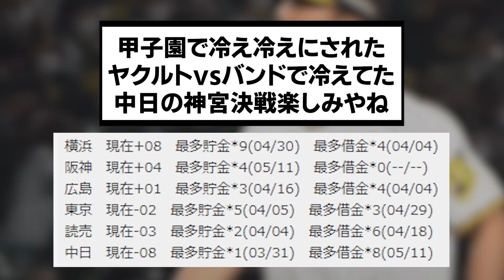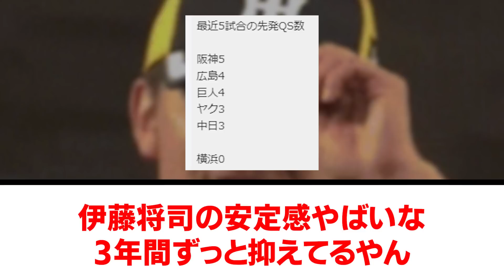絶対に3連敗しない阪神、首位と2ゲーム差！！後のセファンの反応【阪神タイガース/プロ野球/なんJ反応まとめ・ 2chスレ・5chスレまとめ/VOICEVOX/2023年5月11日】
⚾音声提供
VOICEVOX:ずんだもん
VOICEVOX:青山龍星
VOICEVOX:No.7
VOICEVOX:雨晴はう
VOICEVOX:剣崎雌雄
VOICEVOX:もち子さん
VOICEVOX:白上虎太郎
VOICEVOX:玄野武宏
VOICEVOX:春日部つむぎ
VOICEVOX:四国めたん